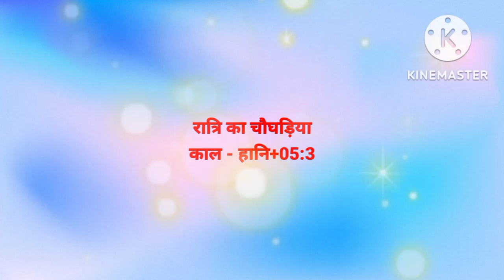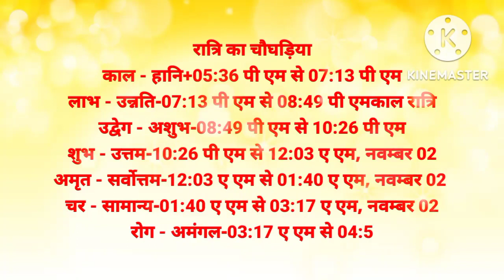aaj ka chaughadiya l aaj ka choghadiya l aaj ka shubh samay l aaj ke din ka chaughadiya l choghadiya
aaj ke din ke chaughadiya
today rahukal